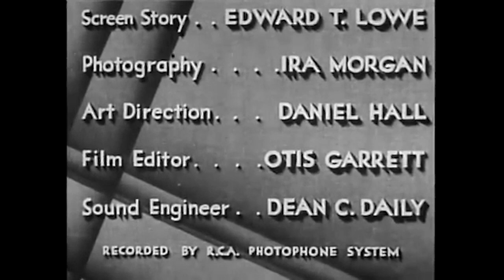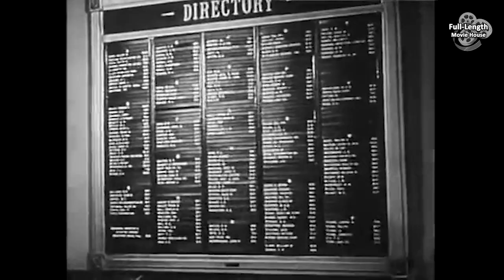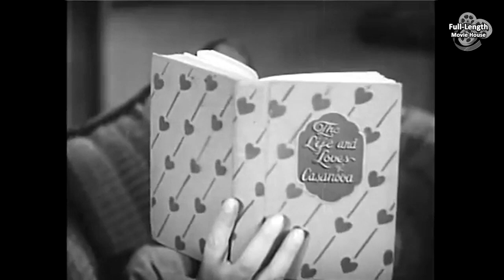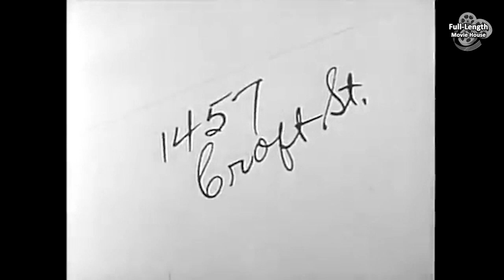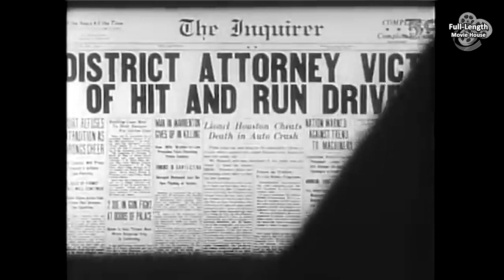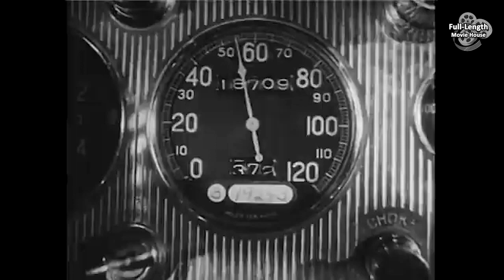The World Gone Mad (1933) — Pre-Code Crime Film / Pat O'Brien, Evelyn Brent, Neil Hamilton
Beautiful Woman and a Sinister Nightclub Owner Specializing in "Import and Export" Pique the Interest of the District Attorney...

Plot (may contain spoilers): When a district attorney who has been investigating a utility company's directors for fraud is suddenly killed, his wisecracking newspaperman friend (Pat O'Brien) gets curious. He and the upstanding new district attorney (Neil Hamilton) separately pursue the case. Cultivated but sinister businessmen, a shady nightclub owner specializing in "import and export", several beautiful young women always seen in evening gowns, a "Latin lover" type who reads Casanova and an abundance of suave men in evening dress provide eye-candy for the duration.

The World Gone Mad (also released as The Public Be Hanged) is a 1933 American pre-Code crime film directed by Christy Cabanne and starring Pat O'Brien, Evelyn Brent and Neil Hamilton. It was made on a low-budget by the independent Majestic Pictures, a Poverty Row forerunner of Republic Pictures.

Cast
Pat O'Brien as Andy Terrell
Evelyn Brent as Carlotta Lamont
Neil Hamilton as Lionel Houston
Mary Brian as Diane Cromwell
Louis Calhern as Christopher Bruno (as Louis Calhearn)
J. Carrol Naish as Ramon Salvadore
Buster Phelps as Ralph Henderson
Richard Tucker as Graham Gaines
John St. Polis as Grover Cromwell
Geneva Mitchell as Evelyn Henderson
Wallis Clark as Dist. Atty. Avery Henderson
Huntley Gordon as Osborne

This document includes material from the Wikipedia article "The World Gone Mad"